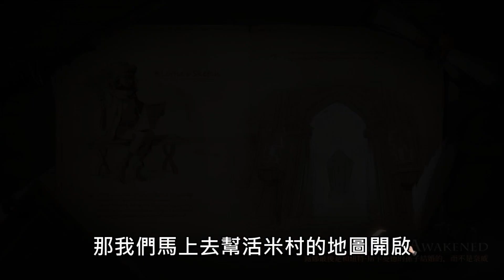哈利波特:魔法覺醒 大改版活動介紹 活米村終於開了! 快速回鍋指南搶先看!!!火盾護身 新卡 露娜 石內卜 多比 奈威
假日不定時直播哦~